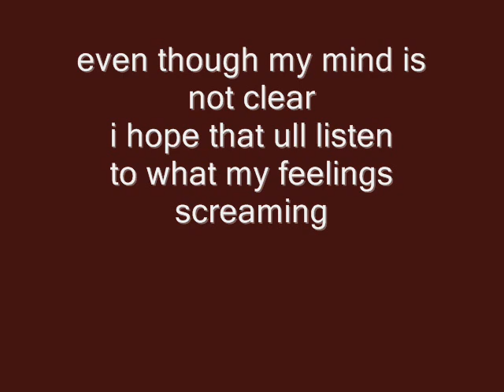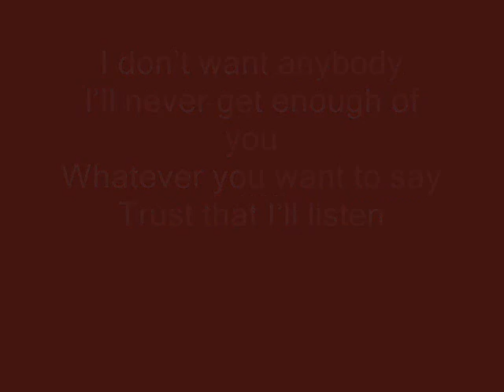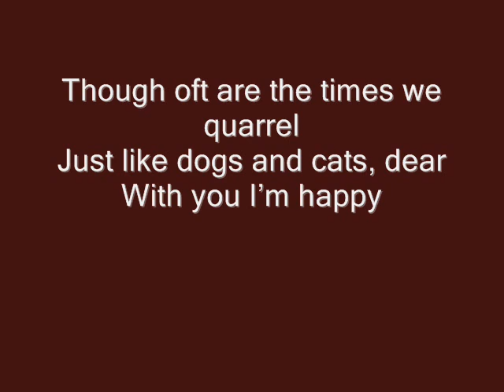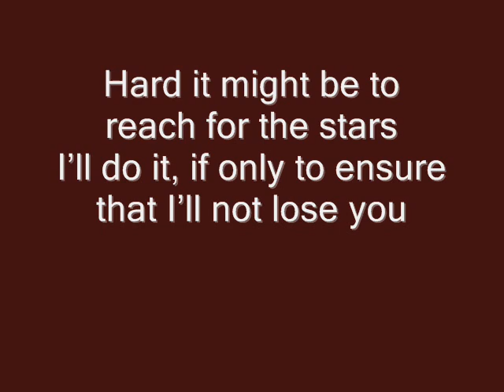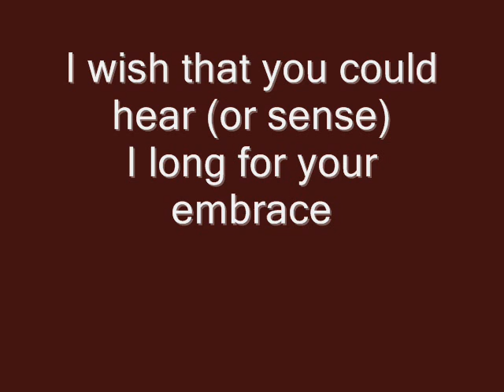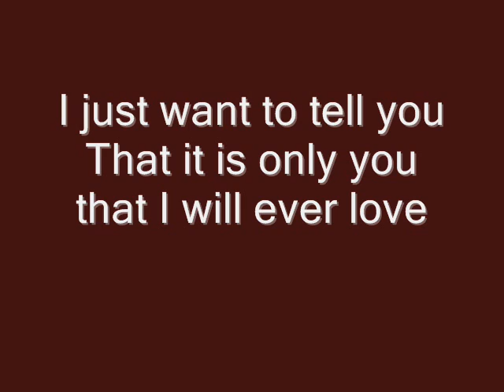alipin (translated)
hoping i made it right hehehe
i made this for u sis jinky cuz ur special to me
ur one of the bestiest friend ever
u never leave me
in good times and bad times
hope u lyk this...mwahmwah
ALIPIN GINAWA KO PARA SAYO KC BAGAY TALAGA KC ITO SAYO HAHAHAHA AYAW KO NG SANA (SIPA KANA HAHAHA)